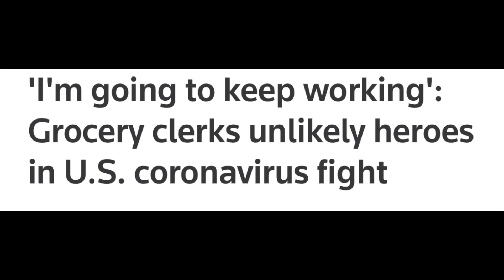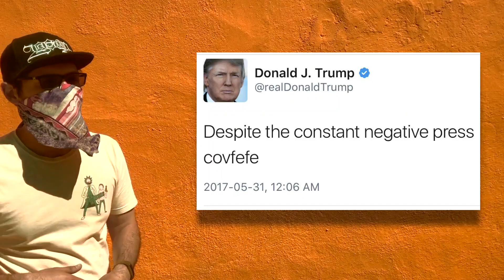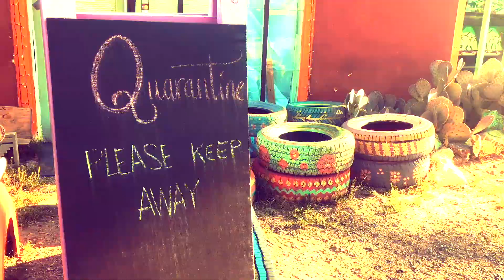O.G. Willikers - End Of Times (Trouble) Produced by Neight Larcen ***Official Video***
Official single and video from O.G. Willikers produced by Neight Larcen. Video shot and edited by O.G. Willikers in Santa Fe County.